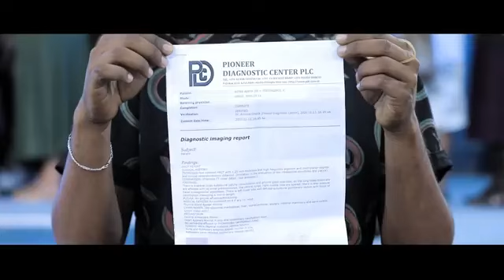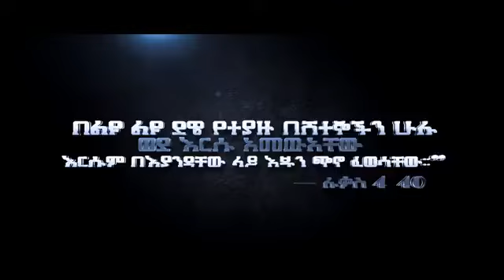በእነዚ ሰዎች ምክንያት የነብያት ቸርቾች ይዘጉ........